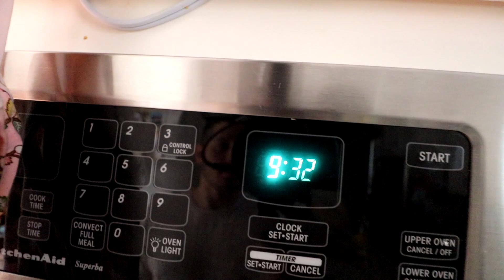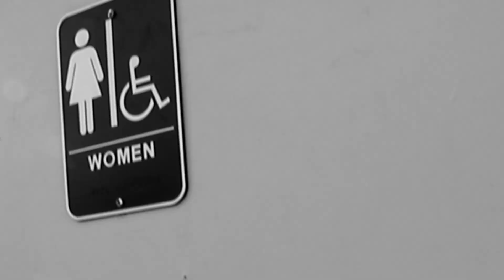|| HOW I LOST MY GOPRO ||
In this episode we take John Paul's boat out to the lake. Don't make this mistake. This is how I lost my GoPro. If anybody is scuba diving in Lake Conroe (Houston,Tx) and finds my GoPro, I will definitely reward you.

CHAVARRIAG22

BELTRIDTHELOFTY